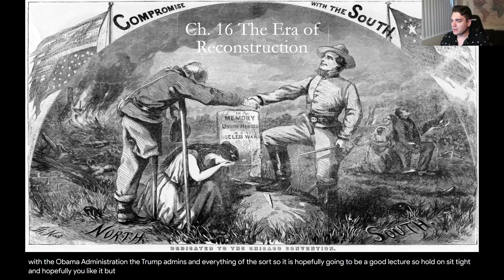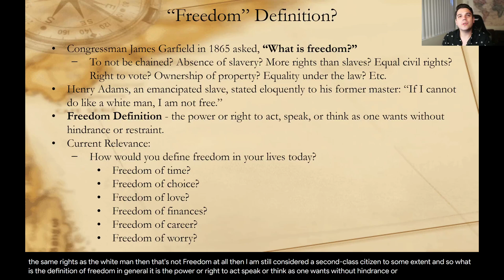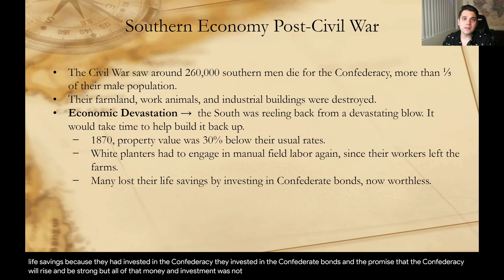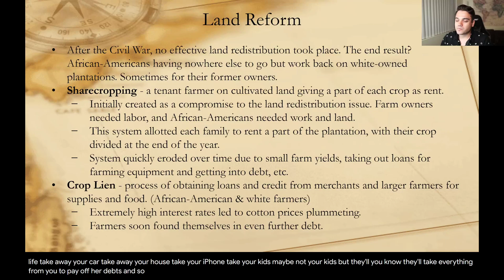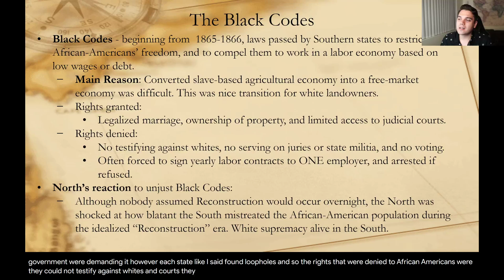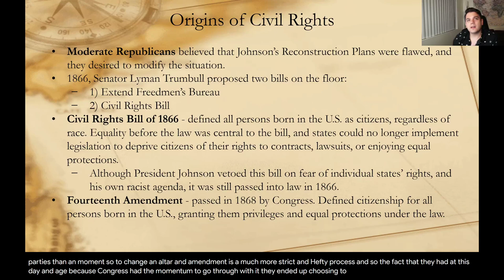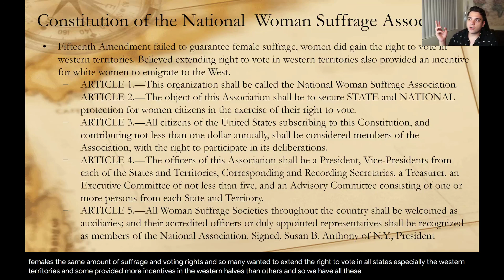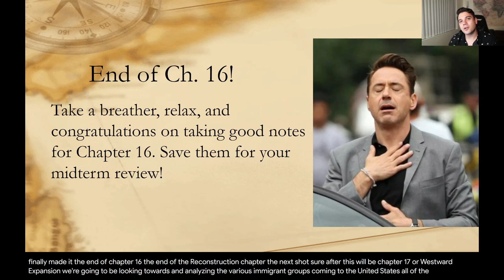Ch. 16 Reconstruction Lecture